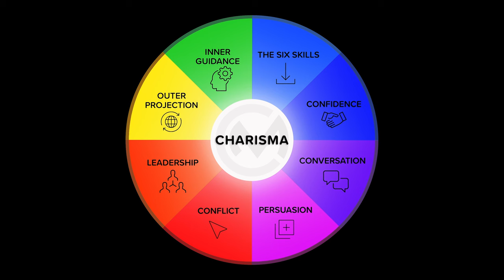The War For Your Soul: Pain and Terror vs. Freedom and Hope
Originally streamed live from Austin World Summit 2021. How to develop a charismatic voice in social situations and break your soul free from the chains of pain and terror.

Want my direct help to change your life trajectory and reach your FULL charismatic potential?
👉 Fill out this application right now, and see if you're a good fit

🙏 Get a FREE Charisma Quick Start Course (14 day planner to develop facial, vocal and kinesthetic intelligence)

🔥 Get your copy of my program Charisma Mastery! (+4 exclusive bonuses)

Clubhouse: JeffreyAllen